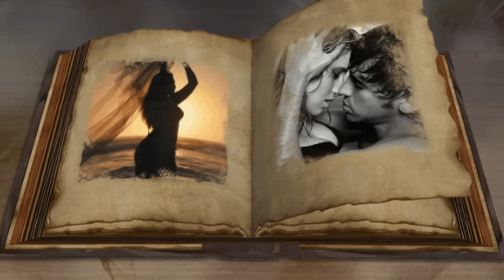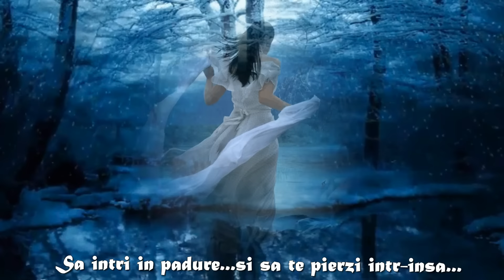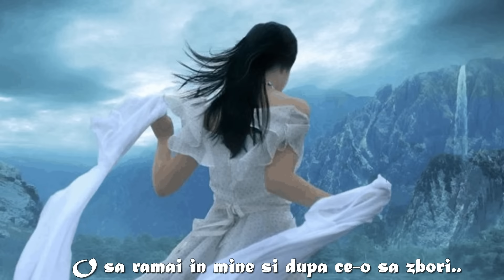Poem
Versuri:Radu Stanca